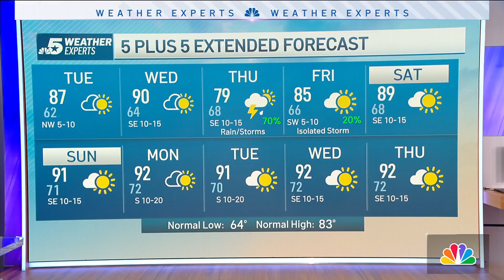NBC 5 Forecast: Drying out and warming up | NBC DFW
The next good chance of showers and thunderstorms will be on Thursday. Some heavy rain is possible. At this time, the severe weather threat is low. The weekend weather looks dry and very warm with highs in the upper 80s to low 90s.